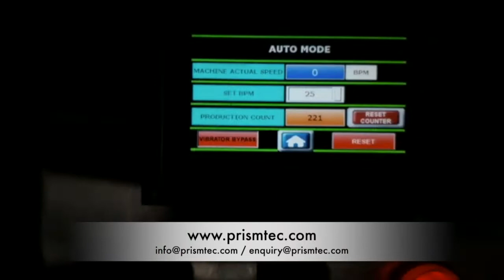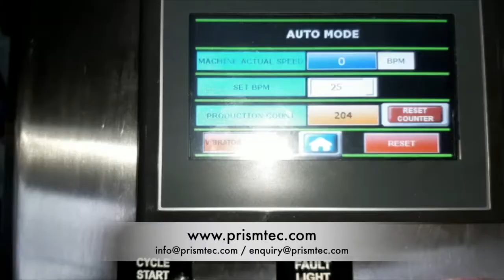Glass Ketchup Bottles Single Head Screw Capping Machine